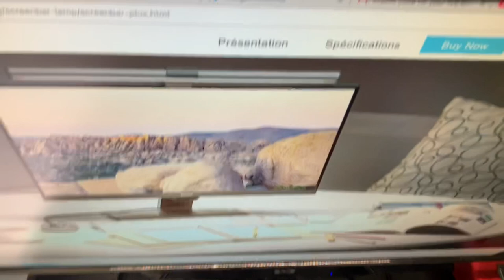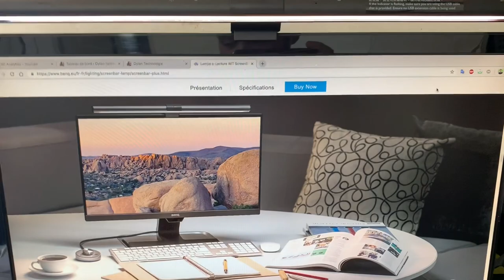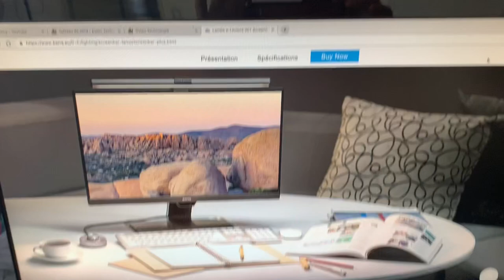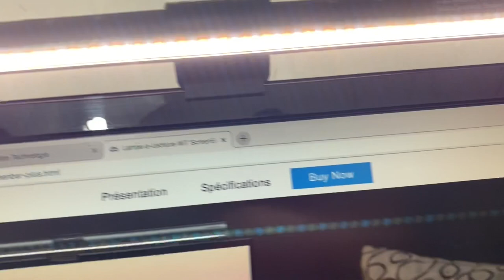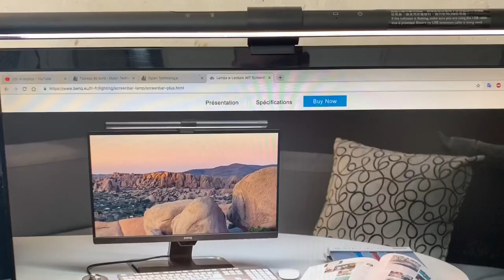BENQ SCREENBAR LAMPE DE BUREAU - TEST & AVIS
Je parle de quoi ?

Oublie pas de cliquer sur la "cloche" pour être au courant quand je sort une vidéo ;)

BenQ ScreenBar :

BenQ ScreenBar Plus :

Cette vidéo inclut une communication commerciale.

~ INFORMATION ~

Je m'appel Dylan youtubeur Français de 22 ans, Passionné de tout ce qui est high tech tu connais l'Aquitaine ? le Sud Ouest ? bah c'est chez moi.